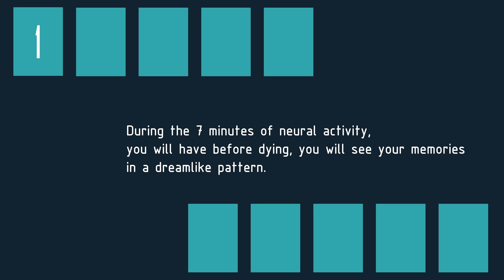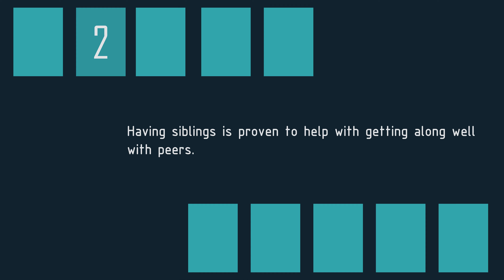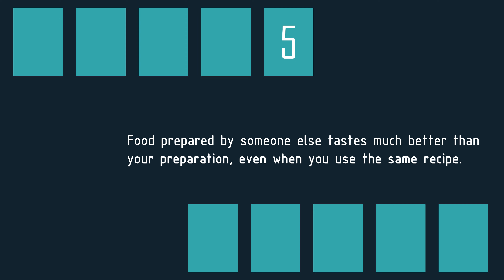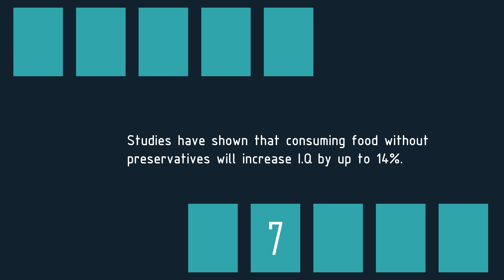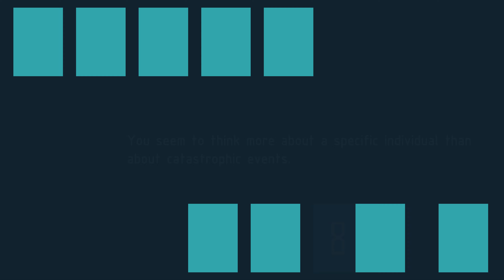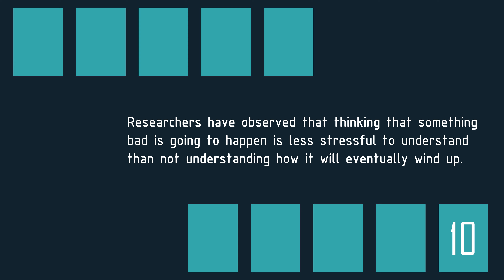Psychology Facts Part1 Haptol| Human Facts| Psychological Facts| Facts on Human